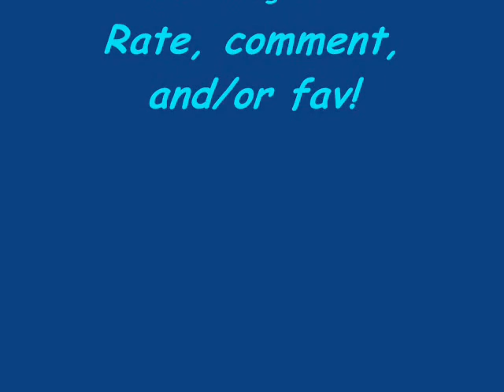Misha's Lucky Star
I finally made a Pita-Ten AMV! XD I'm so happy! Anyway enjoy and don't forget to rate, and/or comment, of course! This will be meh 7th AMV. ^^
Song: Lucky Star
Artist: Karma Club